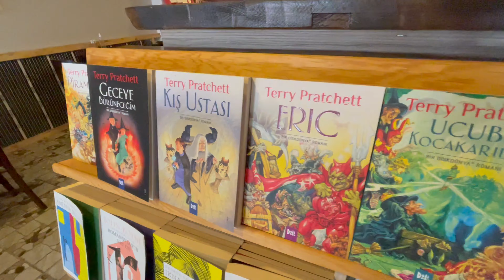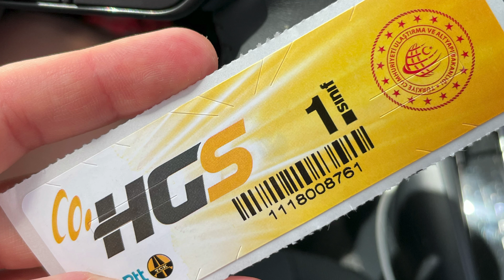Istanbul Weekend: IELTS, Tinder and scammers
This weekend I drove from Bulgaria to Istanbul and back! Alone. And it was an extreme adventure.
If you ever been to Istanbul and saw how busy is that city, especially in weekends, you understand what I mean.

I went there to pass an IELTS exam, I booked my test in the Asian part, in Kadikoy, and I had to drive not just to Istanbul, but to cross the whole city to get to my hotel.
It was not that bad, I did not crash my car and did not kill anyone, but when my navigator showed that I arrive in 15 minutes,
I got stuck in huge traffic before the bridge!
Cars were barely moving and I thought I will stay there forever.

To know about my Tinder experience in Istanbul and how I got scammed watch the video :D